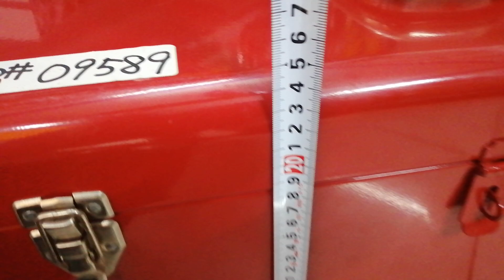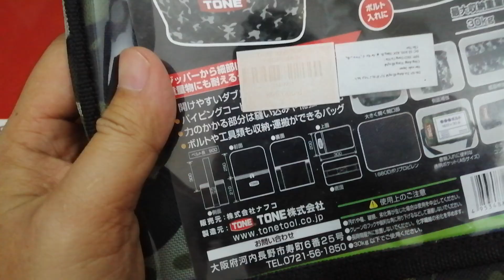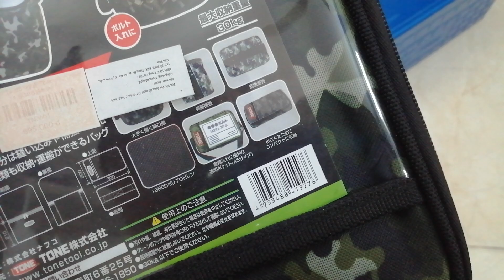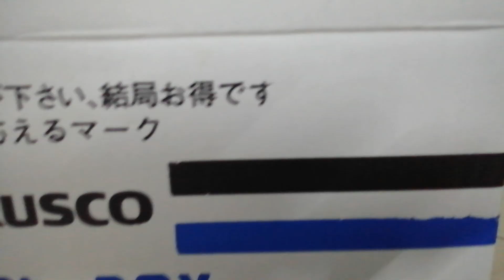KHUYẾN MÃI THÙNG ĐỒ NGHỀ MADE IN USA THÙNG ĐỒ NGHỀ TRUSCO